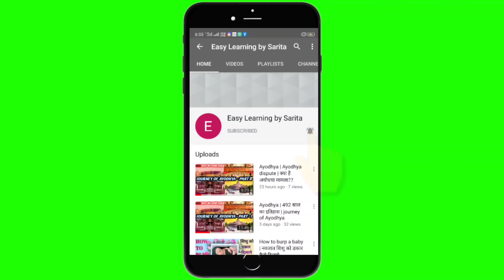simple and easy knitting pattern for border of sweater